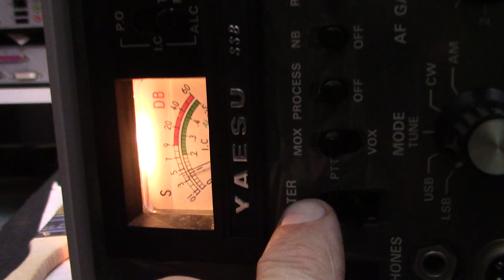Yaesu FT-101 problem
Turn the heater switch on , rx goes away